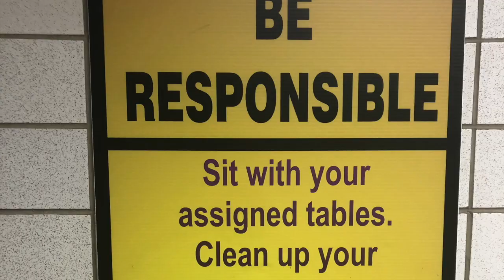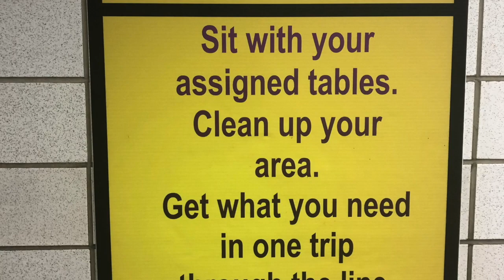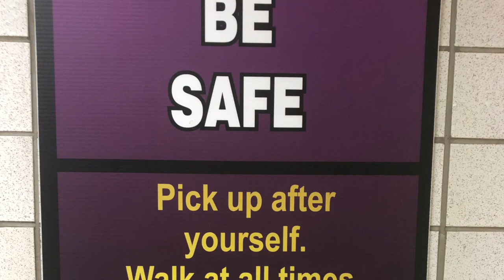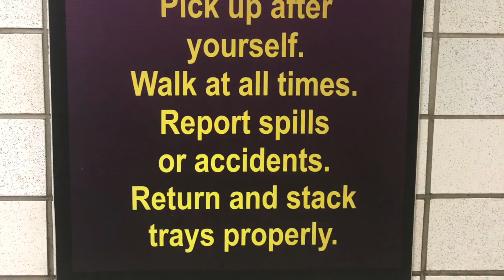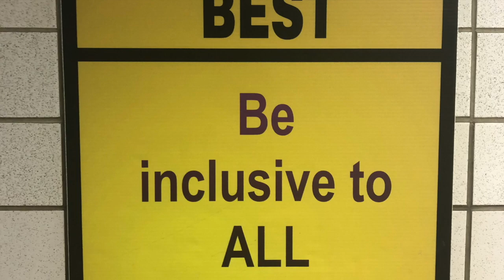Lunch Procedures 1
This video covers lunch procedures for 2021-22 at Campbell County Middle School.